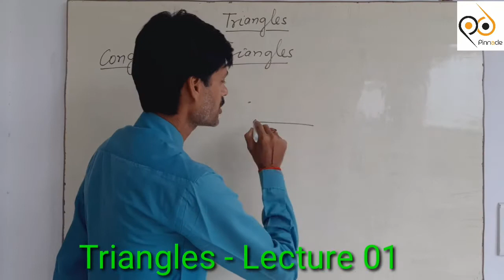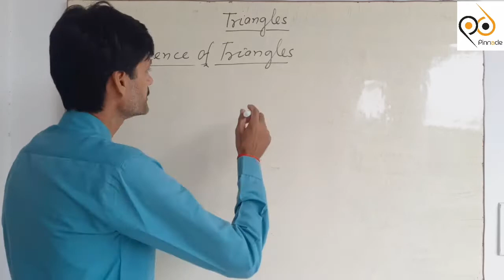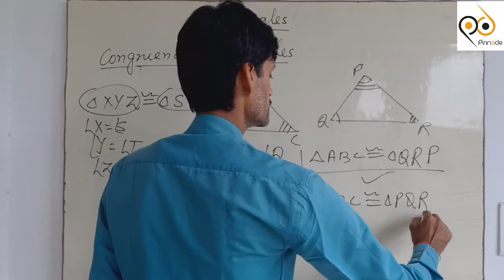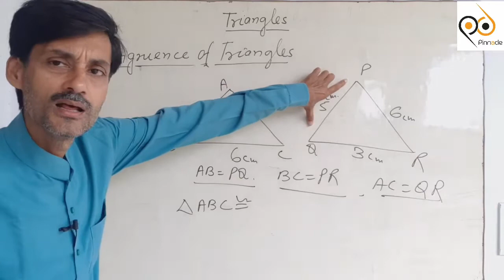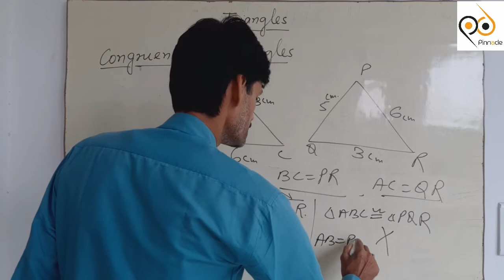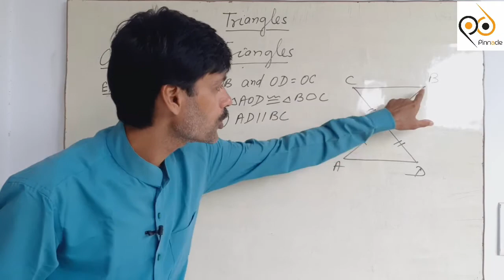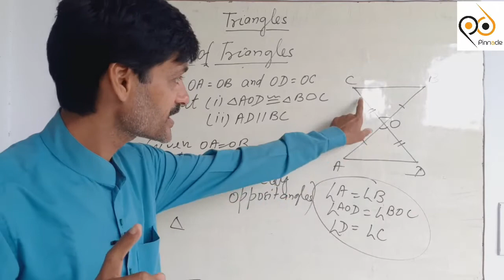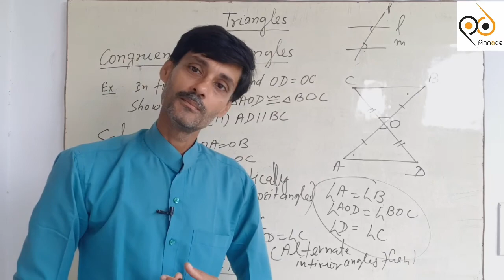Mathematics || Class 9th || Triangles - Lecture 01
Mathematics || Board / pre- Foundation